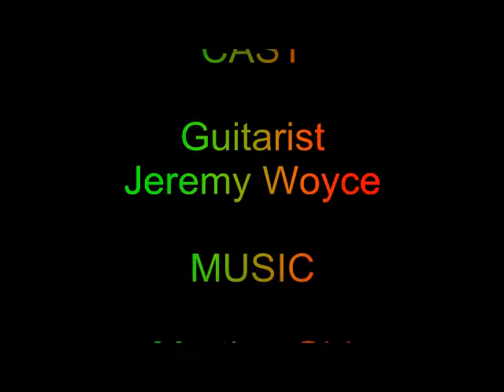EpicSuS - The Aquabats - Martian Girl (Cover)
Jeremy Woyce jammin' the Epiphone Les Paul Standard to Martian Girl by The Aquabats.

More Covers & Videos will be comming soon!
Keep an eye on the Channel & the updates to keep up to date on all of our new releases :)

Checkout EpicSuS for more upcomming videos & entertainment!

I DID NOT MAKE THIS SONG - COPYRIGHT DOES NOT GO TO ME